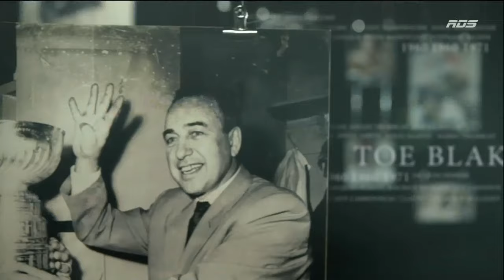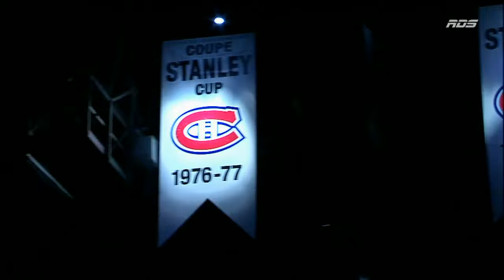NHL 12.05.2014 G6 Boston Bruins - Montreal Canadiens